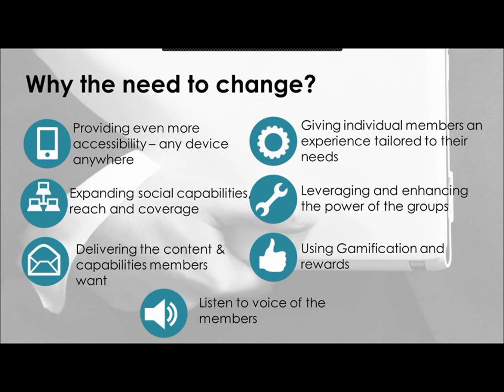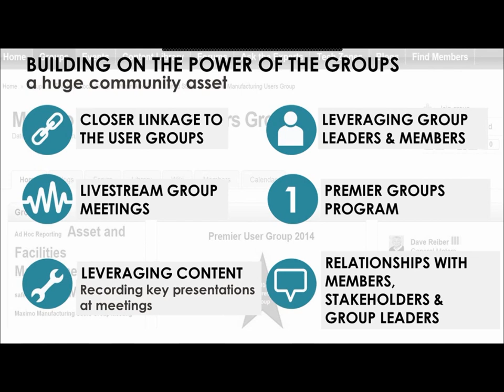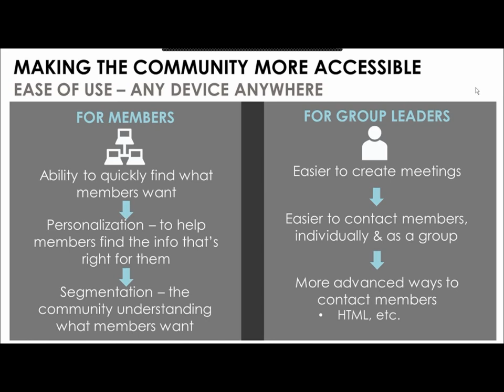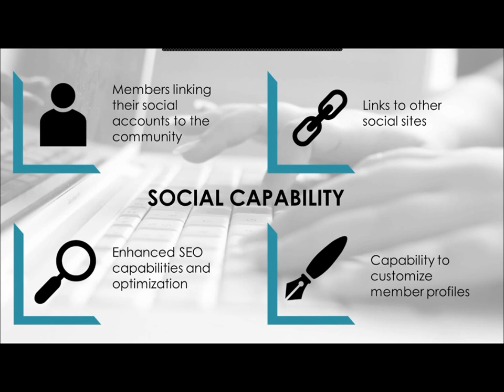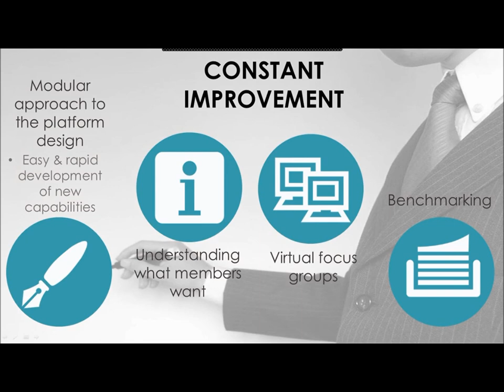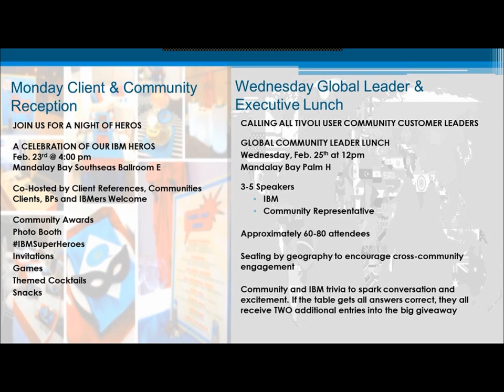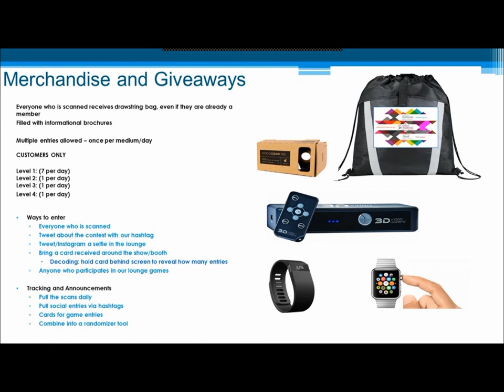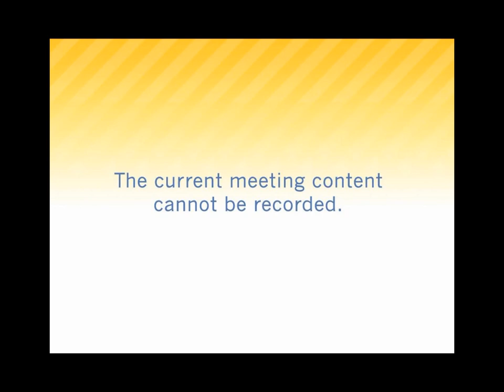12 10 2014 GTUC Replay